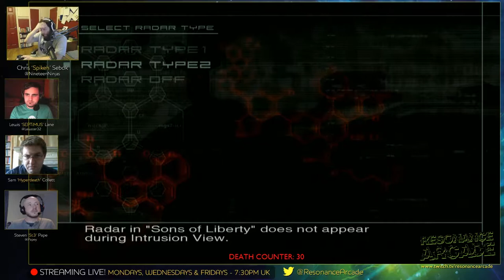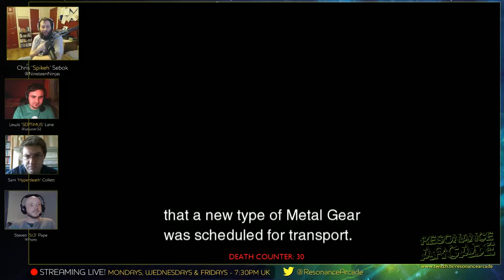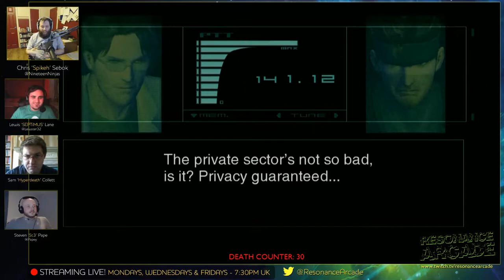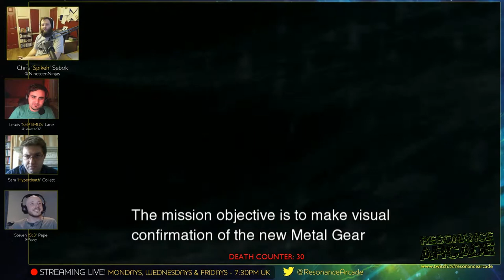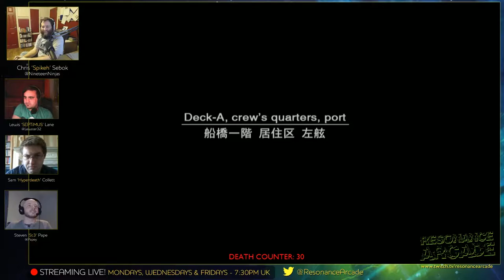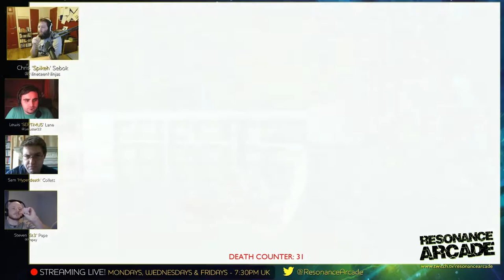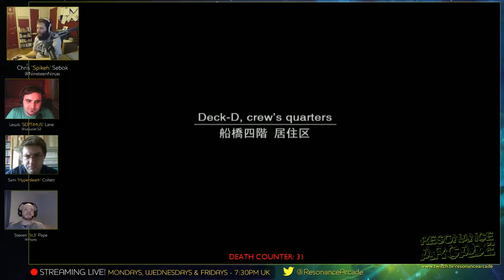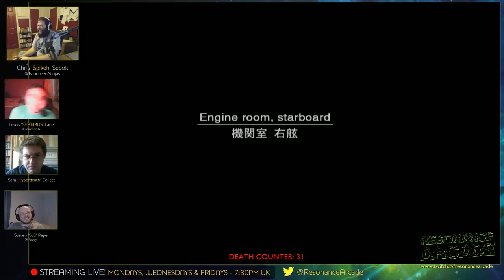Metal Gear Solid 2 - Part 1 - Olga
Chris plays through Metal Gear Solid part 1 whilst Lew, Ste and Sam commentate / take the mick.

Bosses: Olga Gurlukovich

Lew will be donating £1 to Child's Play Charity every time Chris dies. Only one death this episode!